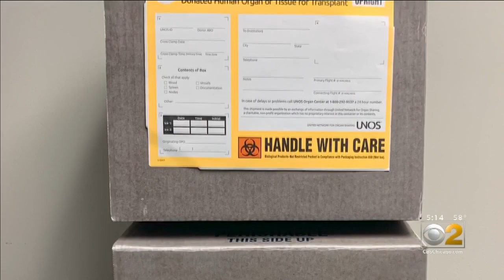Robert King, American Red Cross Good Samaritan Hero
It was precious cargo and the timing was critical. A Chicago man, out for a drive, was asked to perform a lifesaving task. And now, he's being honored by the Red Cross as a hero. Meet Robert King